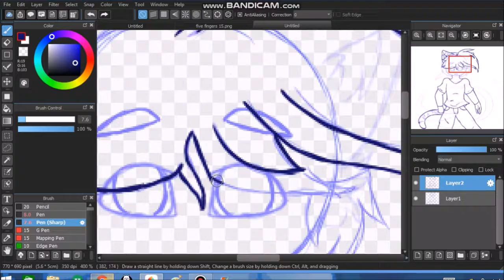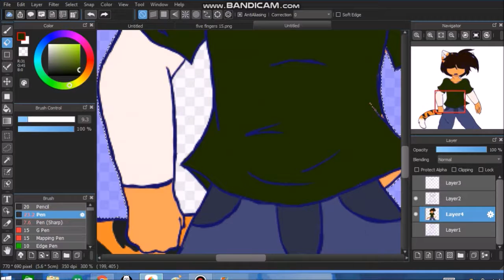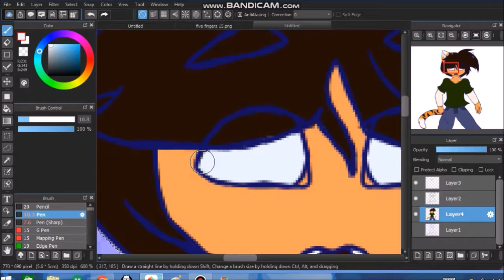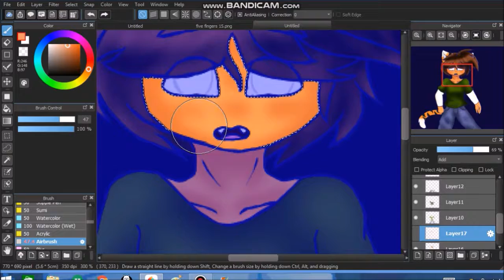Medibang | White Eyes ~ BJ ~ SPEEDPAINT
I'm back!!! Did ya miss me? ( OFC Not, No one ever misses me )
Since I'm on summer break, I'll try to upload more videos now.

Song: Dan Flex - Fly Away

I do not the song, I only own the character.